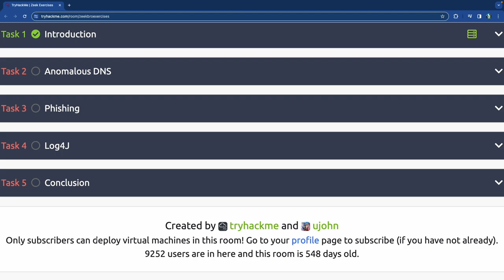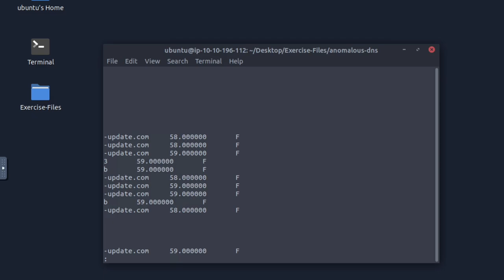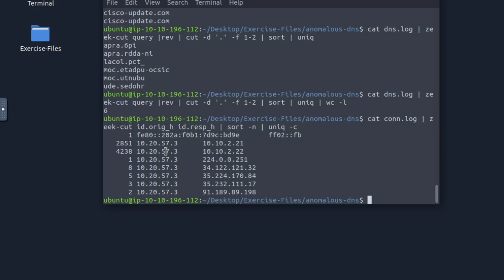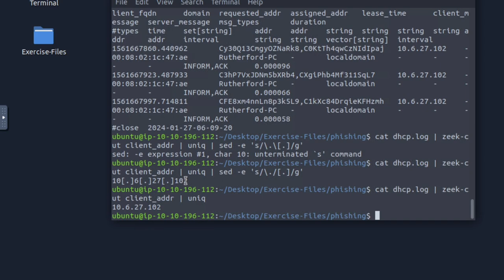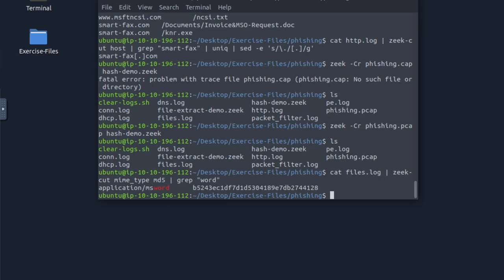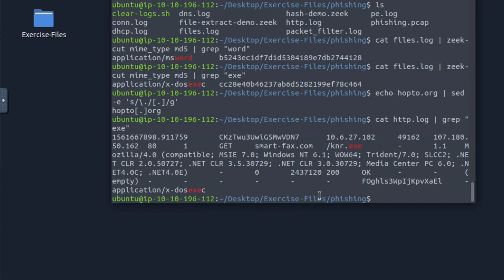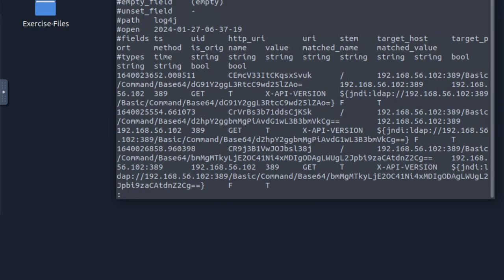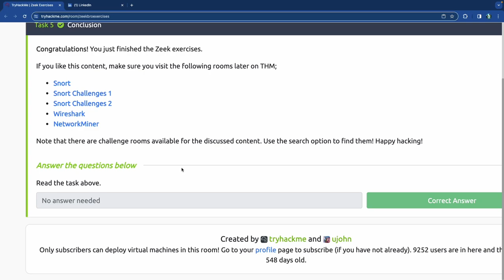Security Exercise: Detect Phishing, Log4J & Anomalous DNS Attacks With Zeek /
To wrap our Zeek sessions, we're going to complete a final set of exercises to detect Anomalous DNS attacks, Phishing Attacks and Log4J attacks. This is the 3rd video in the Zeek series.

02:38 Anomalous DNS
13:06 Phishing
29:56 Log4J
37:56 Conclusion